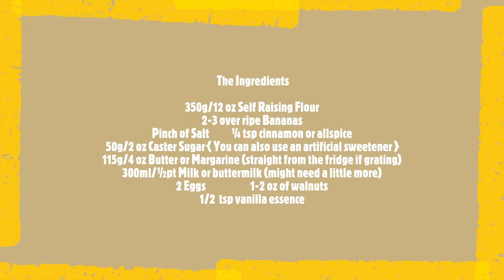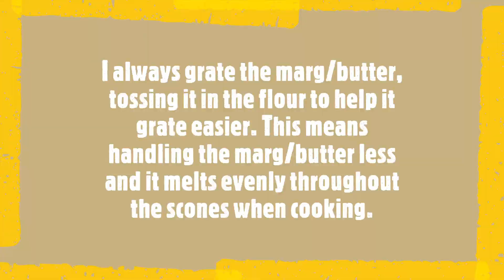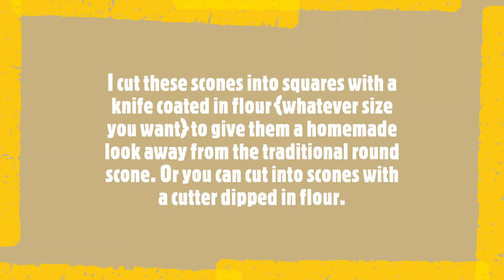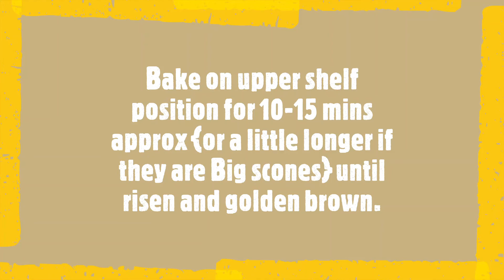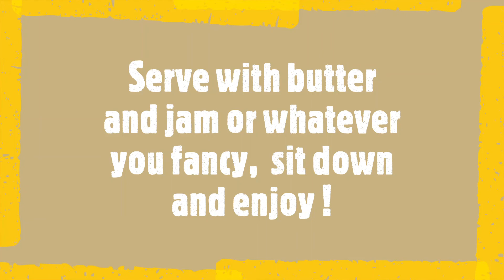Banana & Walnut Scones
You can use those nearly gone off bananas in this simple banana and walnut  recipe.